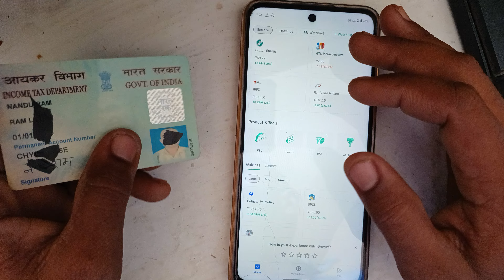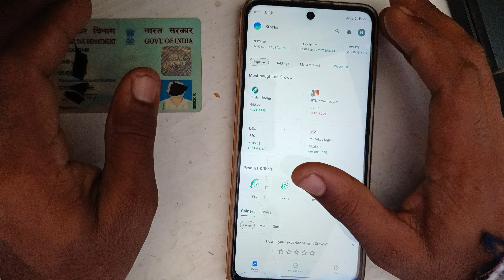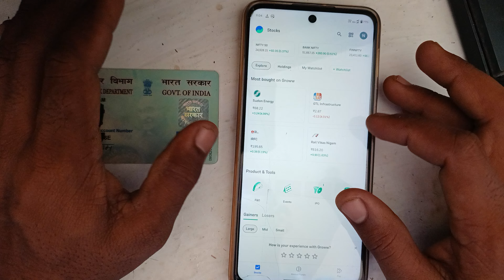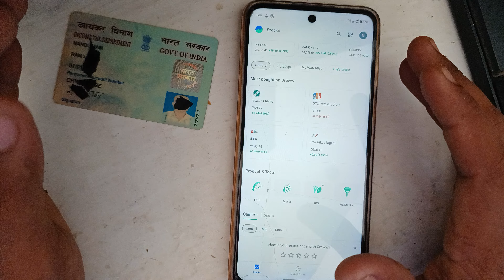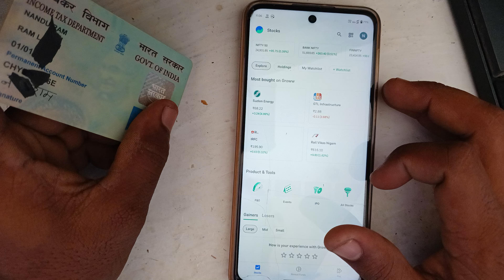बिना PAN Card के Demate A/c कैसे खोलें | How to open demat account in groww app without pan card